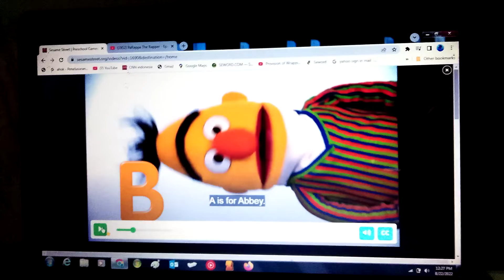Sesame Street Alphabet Vs PaRappa The Rapper Episode 9 lt's Too Early To Give Up! Crying Off